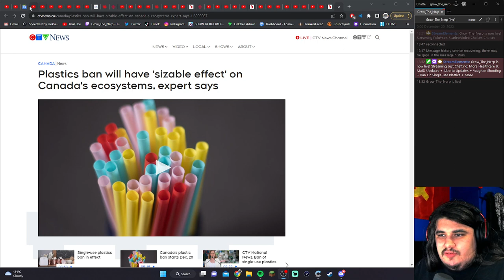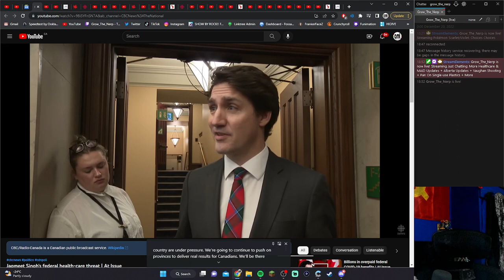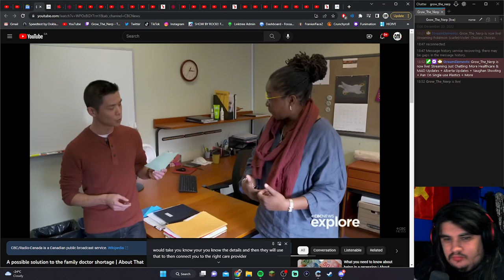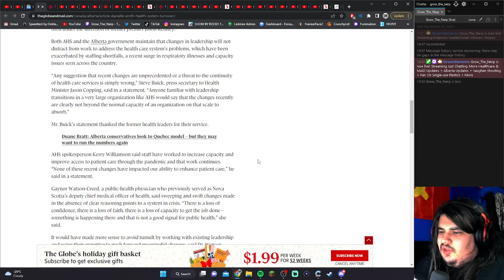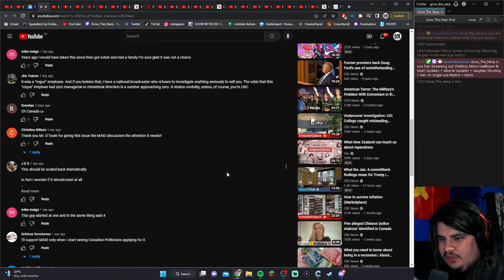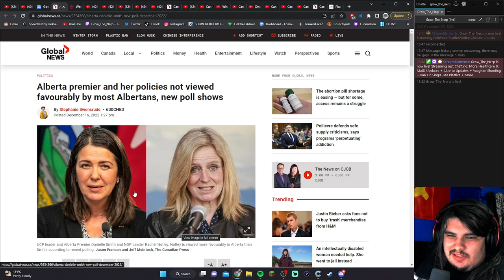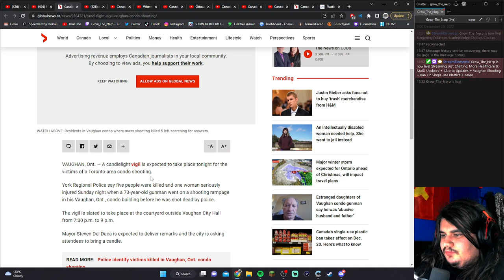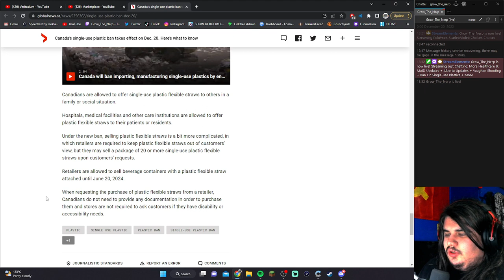More Healthcare & MAiD Updates + Alberta Updates + Vaughan Shooting + Ban On Single-use Plastics